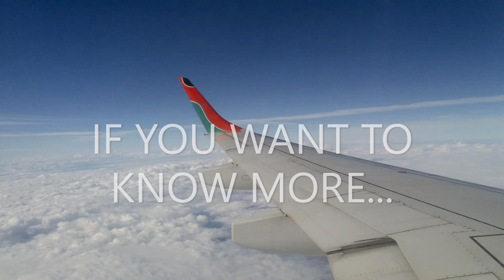Our Kenya safari: Up close with Africa's incredible wildlife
Our Kenya safari covered Amboseli, Nakuru and the legendary Masai Mara, during which we saw some of Africa's most magnificent wildlife species up close.